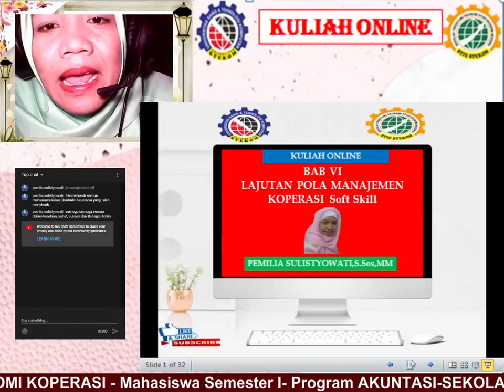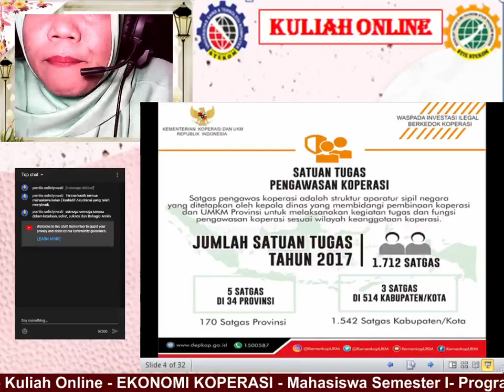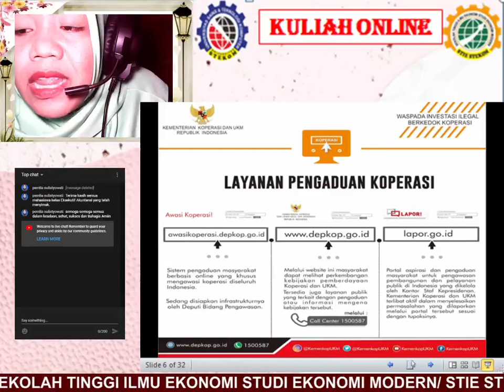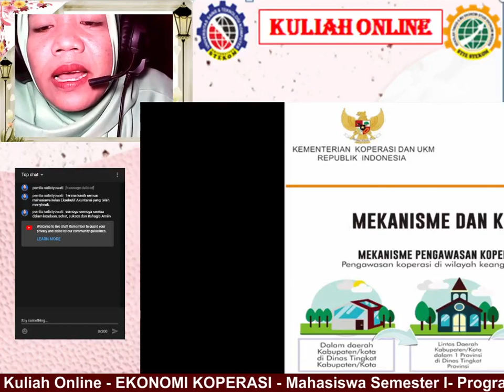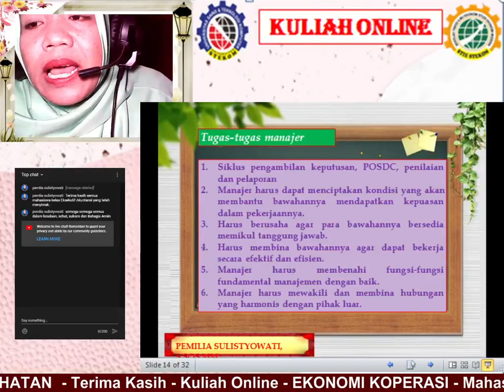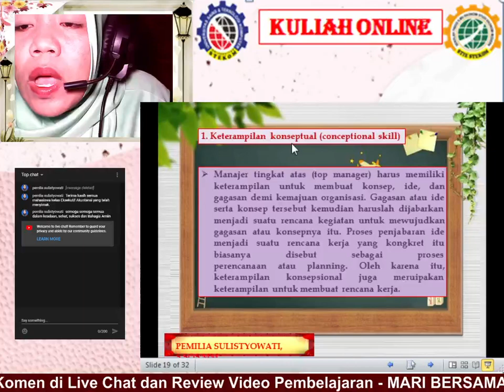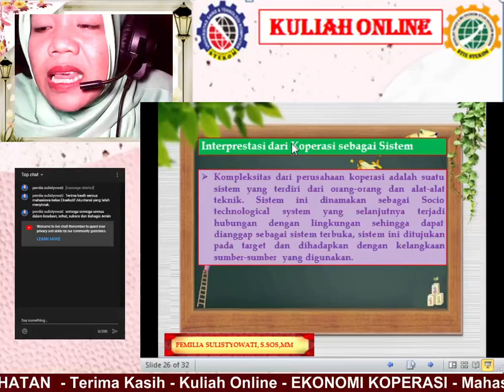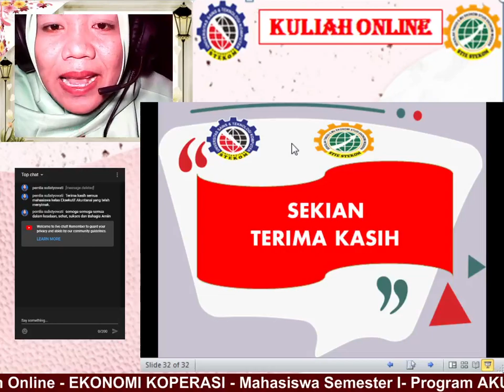LANJUTAN BAB VI POLA MANAJEMEN KOPERASI Soft Skill